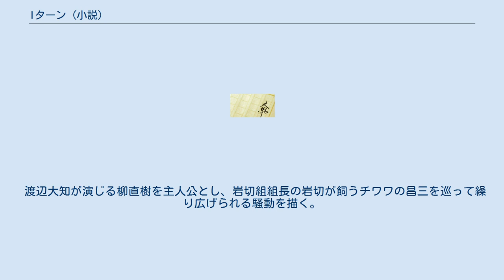Iターン (小説)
『Iターン』（アイターン）は、作家・福澤徹三による日本の小説。
『別册文藝春秋』第281号から第287号まで連載され、2010年8月10日に文藝春秋より単行本が刊行された。
広告代理店に勤務する男性が、ヤクザが行き交う“修羅の街”と呼ばれる場所にある支社において、毎日のように2人の組長に選択を迫られるさまを描く。
 この小説を書いた理由として福澤は「悪と正義のどちらを選ぶか、自らを生きる道へと導くか、それとも自らを破滅の道に追い込むのかという、ある意味究極の選択を迫られた時に平凡なサラリーマンはどんな動きをするのだろうかというのに興味を持った」からだと述べている。
 2019年7月13日から9月28日までテレビ東京系「ドラマ24」でテレビドラマ化された。
 北九州支店の支店長として単身赴任した狛江光雄は、赴任早々仕事上のミスでドラゴンファイナンスと岩切組から賠償金という名目で借金を背負わされてしまう。
 2つの対立する暴力団の間に挟まれ、狛江は行きがかり上、岩切組の組長・岩切の舎弟となる。
さらに、岩切に借金の返済を強硬に迫られた狛江は、苦肉の策として印刷会社に上乗せ請求してキックバックさせた金で返済すると約束する。
小さな取引では返済が進まないとゴネる岩切に、狛江は仕方なく大口の取引先である丸越百貨店の名前を出してしまう。
その後、岩切が丸越百貨店の販売促進部部長・深町智博を罠にはめたことで強引に大量の受注を獲得した。
借金返済の目処がたったことに加え、本社へ業績を上げた報告ができることに安堵する。
 だが、本社の上司である高峰はさらに東亜銀行の仕事もとってこないとリストラの対象となるおそれがあるという。
狛江は岩切に相談し、丸越百貨店同様に東亜銀行の支店長・瀬戸川を脅し契約を取り付ける。
 後ろめたい気持ちを抱えながらも、日々の生活がやっと安定し始めたと感じていたある日、竜崎の罠にはまり、岩切組の情報を流すスパイになるよう迫られる。
情報をなかなか得られない狛江に痺れを切らした竜崎は、ついには組員の桜井を拉致してしまう。
竜崎と裏で繋がりのある刑事の城島に、「桜井を死なせたくなかったら自首しろ」と迫られた岩切は仕方なくそれに従うこととなる。
その後、桜井は自力で逃げ出し、狛江が機転を利かせて、丸越百貨店の新聞広告に文章を紛れ込ませて知らせたことで、岩切は自白をせずに無事釈放された。
 その後、竜崎にカチコミをすると息巻く岩切と共に、狛江はドラゴンファイナンスに乗り込み、駆けつけた組員たちの加勢もあり、ドラゴンファイナンスの裏取引が記録されているパソコンを奪い、無事逃げ出す。
狛江はその後、丸越百貨店から新聞広告のことでクレームを受けた高峰から懲戒解雇を言い渡され、2人の部下も解雇し北九州支店も廃止だと告げられる。
部下だけは許してくれと言っても聞く耳を持たない高峰を狛江は殴ってしまう。
その後、数日会社からも岩切組からも音沙汰は無かったが、会社から突然東京本社に栄転の知らせが届く。
柳と吉沢美月も福岡支店に異動になるという。
聞けば、ドラゴンファイナンスの裏取引のデータに丸越百貨店のメインバンクである東亜銀行の名もあり、危ない情報を握っている社員は迂闊に刺激しないように、というお達しが出たということらしい。
 東京に帰る日、柳と観月に見送られ新幹線に乗り込むと、岩切も同じ電車に乗っている。
岩切は「東京でもシノギをみつけてやろうと思ってな」と狛江に言い放つのだった。
 2019年7月13日から9月28日までテレビ東京系「ドラマ24」毎週土曜 0時12分から0時52分（金曜深夜）に放送されていた。
ムロツヨシと古田新太のダブル主演。
 2019年8月2日より、「犬たちの午後」のタイトルでひかりTVで配信されている。
 渡辺大知が演じる柳直樹を主人公とし、岩切組組長の岩切が飼うチワワの昌三を巡って繰り広げられる騒動を描く。